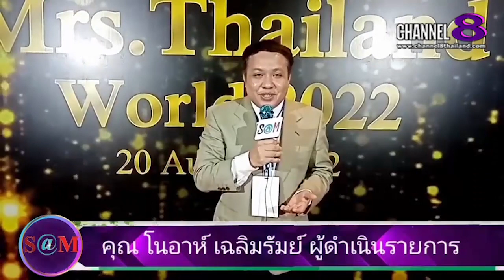TheSaMET!NEWS : คุณ​ ร​ณ​ิ​ดา​ นก​ไทยเจริญ​คว้ารางวัล​ Classic Thailand​ World​ 2022​